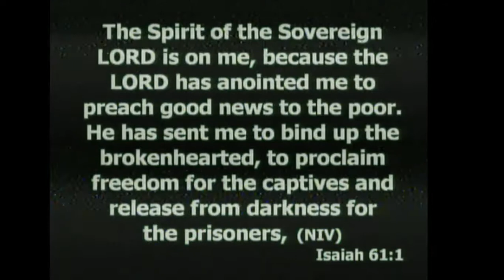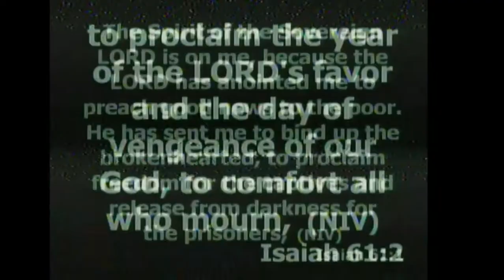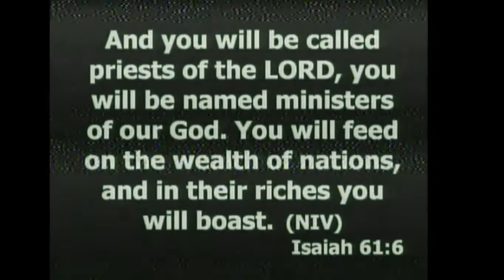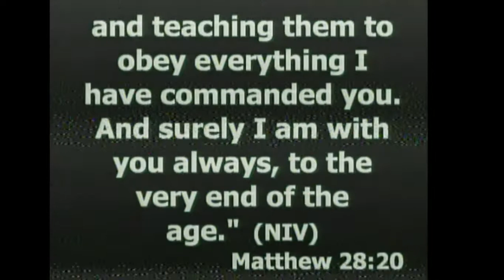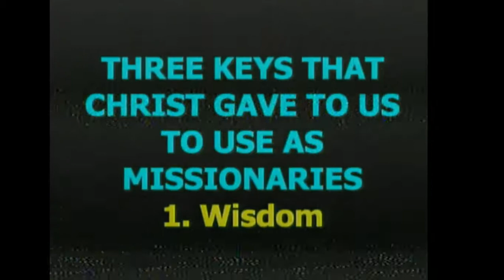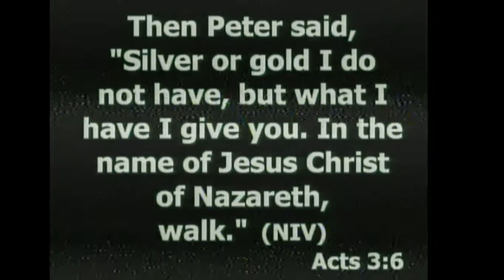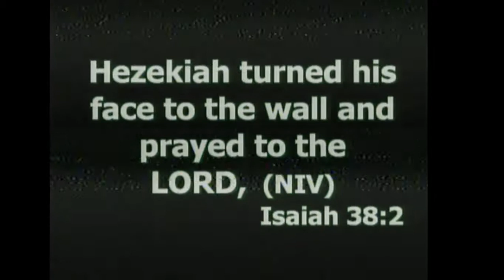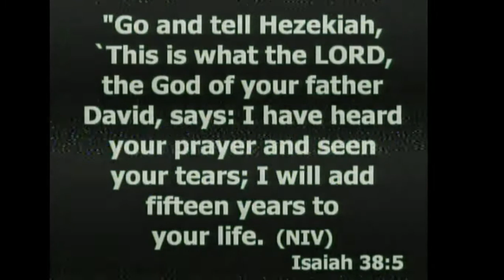SERMON OF 10 10 21 BY REV KELLY ISIONG